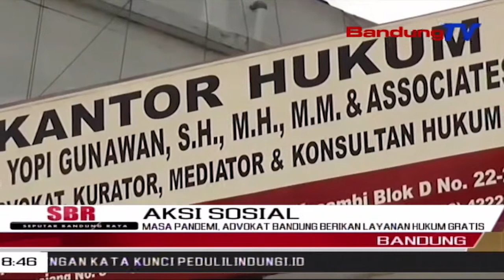Masa Pandemi, Advokat Bandung Berikan Layanan Hukum Gratis | SBR | BANDUNGTV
SBR | BANDUNGTV | IRFAN RAMANDA | Sebagai Bentuk Kepedulian Terhadap Masyarakat, Sejumlah Advokat Kota Bandung Memberikan Layanan Konsultasi Masalah Hukum Secara Gratis, Bagi Masyarakat Yang Terdampak Virus Corona. Selain Itu, Para Advokat Pun Memberikan Ratusan Masker Dan Nasi Bungkus, Sebagai Bentuk Ajakan Bersama Melawan Penyebaran Virus Corona.